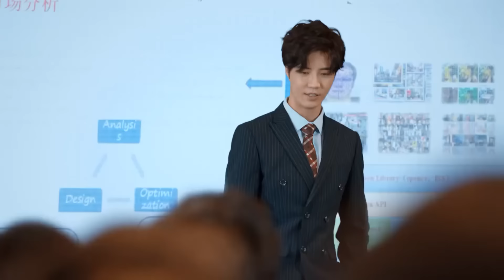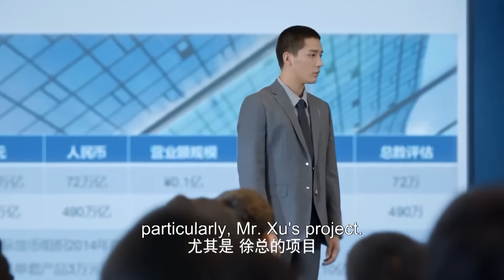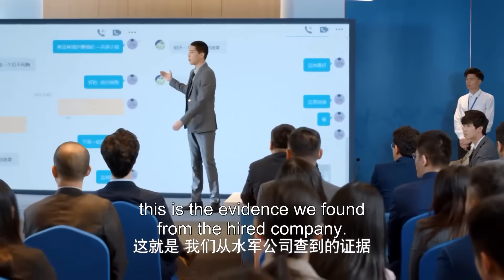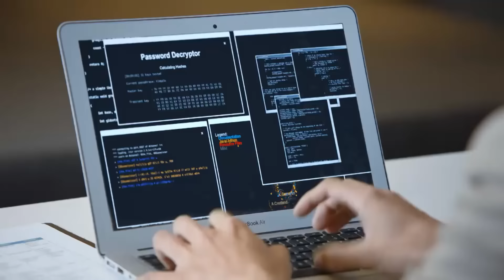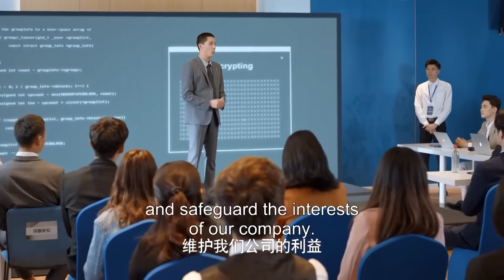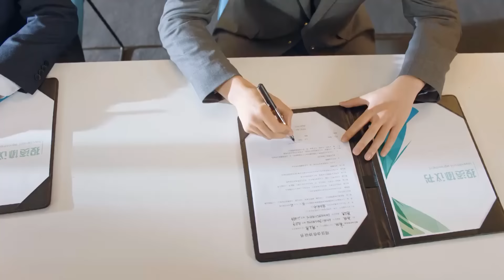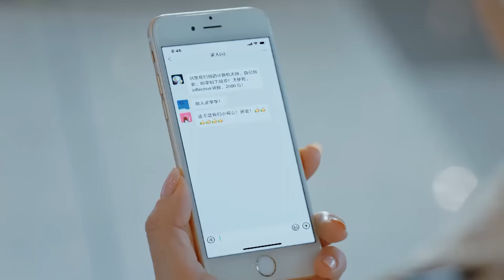競爭對手當眾誣陷窮小子，怎料窮小子竟拿到了關鍵性證據，放出聊天記錄讓他輸得徹底！【百岁之好一言为定 Forever Love】中国电视剧